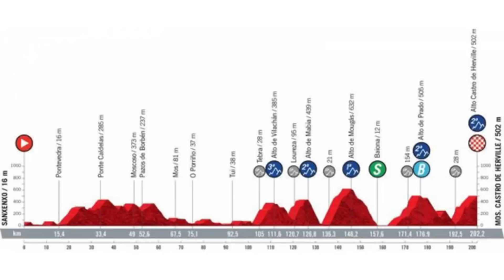La KRYPTONITA de SUPERMAN LOPEZ con el MOVISTAR TEAM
✅🔥 Toda la polémica del movistar team con miguel angel superman lopez, como su buena relacion se termino en una etapa. En la mismísima vuelta españa 2021. El video habla sobre todo un poco pero la kryptonita estuvo presente en gran parte.